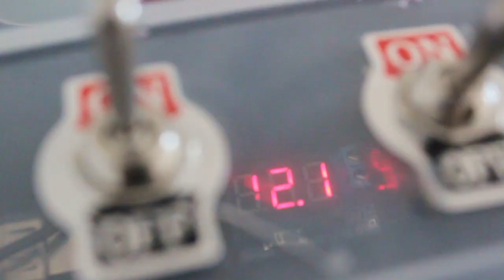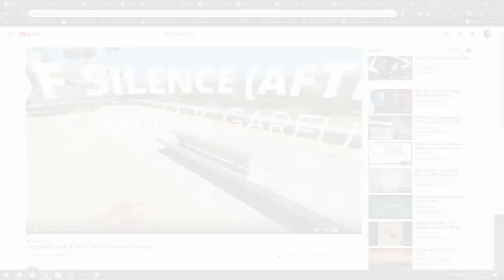Qroft's DIY solution for your own headphone party.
DIY Tutorial for DJ's who want to create their own silent disco / headphone party.
At silent disco or headphone parties ( phonedisco ) DJ's do not use loudspeakers. Guests must put headphones on to hear the music that the DJ plays. Usually these type of soutions costs thousands of EUROS / DOLLARS coming with a couple of wireless headphones.
With this solution, your guests can use their own smartphones with their own headphones to listen to the music that DJ mixes.

I asked myself if there is no cheaper solution and came up with the one you can see in this video.
Depending on your budget you can create a DIY solution starting at around 40 EUROS. Here is an approximate breakdown of my costs:

10.00 EURO Powerbank
14.00 EURO FM Transmitter
09.00 EURO 12v Lighter socket
05.00 EURO plastic toolbox for housing
02.00 EURO cables and switches

ATTENTION !
Turning this device on in your country might break the law!
Please check your local laws to see if you are allowed to turn such a device on.

WHY IS QROFT ALLOWED TO USE THIS DEVICE?
I live on Canary Islands. This archipelago belongs to Spain but has a special legal status. In 2011 the authorities wanted to regulate the FM radio transmissions and sell licenses to the local radio stations. Because of some fraud from the part of the authorities these regulations were never billed.
The result: anyone on one of the seven islands of Canary Islands can start his/her own radio station without a permission, until laws change and a legal license has to be obtained by anyone that wants to start to broadcast via FM.
Or in other words: more than 400 radio stations are currently broadcasting without a license.

The FM Transmitter that i use has the following diameter ranges:
Indoor approx. 10 meters
Outdoor approx. 50 meters.

There are chinese FM transmitters that can transport the music up to 150 meters - CHECK YOUR LOCAL LAWS IF YOU ARE ALLOWED TO OWN AND USE SUCH A DEVICE!